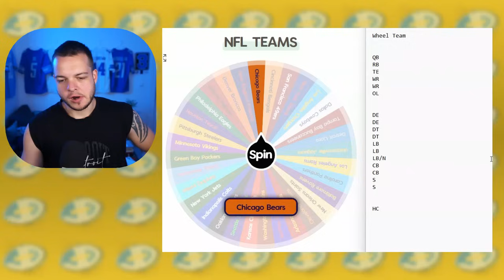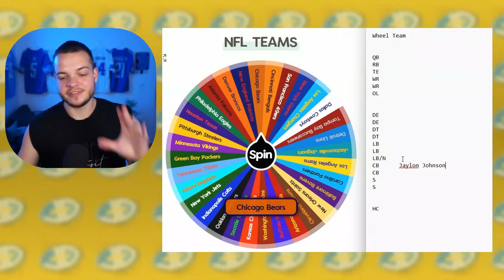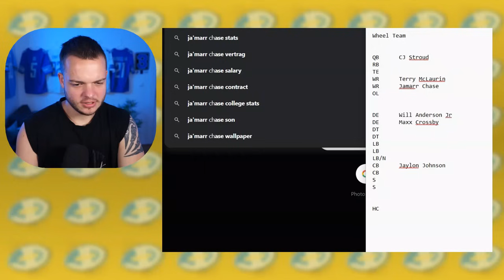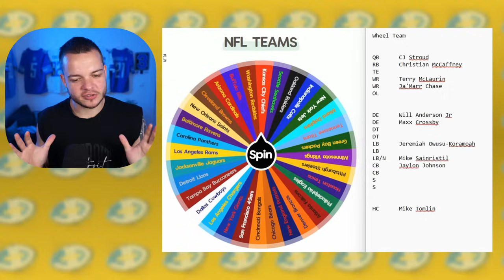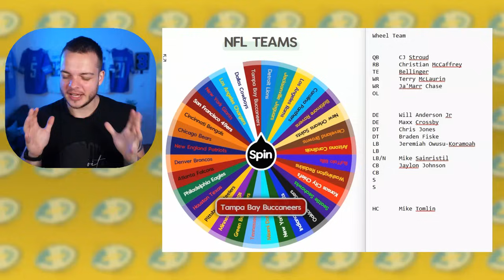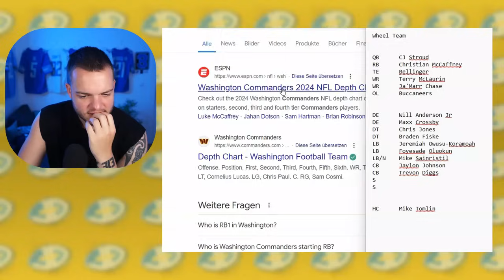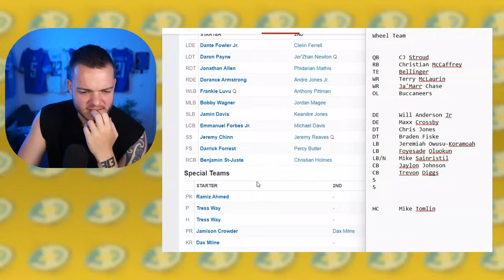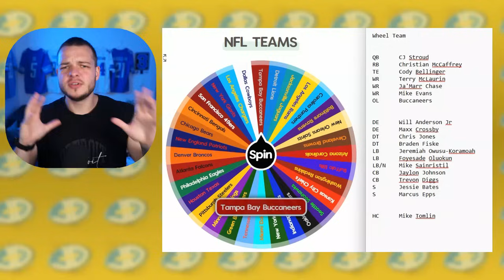Glücksrad bestimmt mein Super Bowl Team!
Mein BUUUUUCH:

Kanalinfo / Channelinfo

JD | JDs Overtime